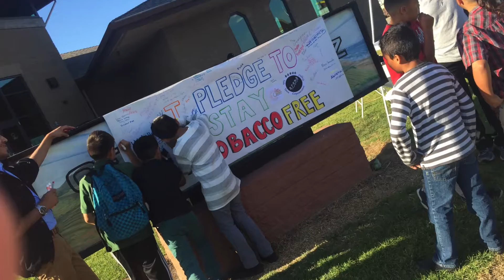Breaking the Stigma: The Truth About Cannabis Trailer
The "Breaking the Stigma: The Truth About Cannabis" video was created with the purpose of bringing awareness and education about substance abuse among youth.  Cannabis is now being legalized in many states and making its way into other countries. For this video, the Safe Teens Empowerment Project in Salinas (S.T.E.P.S.) decided to ask their peers some basic questions about cannabis to see how much their peers know and how much they believe they know. The S.T.E.P.S. students, along with the support of Sun Street Centers’ staff, responded with facts about cannabis. The video will be released on May 16, 2016 in honor of SAMHSA National Prevention Week.